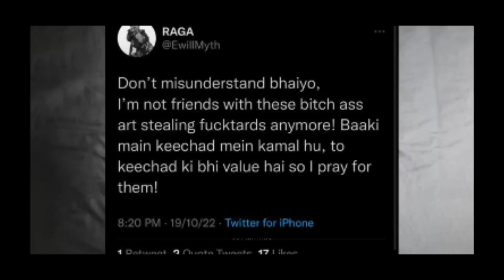WHAT'S WRONG WITH LIL GOLU |RAGA VS LIL GOLU |PRASHANT GODARA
This video is about Lil Golu.

Collab and Promotion at

Time Stamp

00:00 Intro
00:20 Best For Yo Yo
01:06 Inconsistent
01:54 Song Selection
02:31 2011 Writer
03:12 Raga VS Lil Golu
04:18 My Opinion
05:52 Outro

Raga x DG Immortals - Kheench Maari (Official Video) | Prod. by Nitin Randhawa | Def Jam India